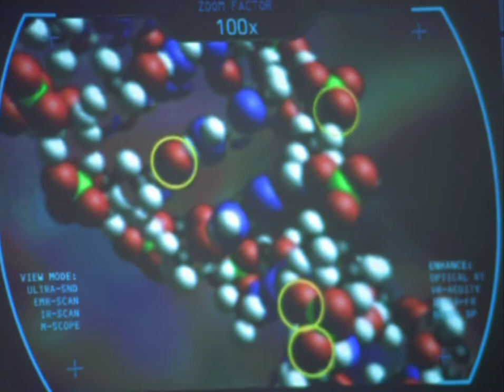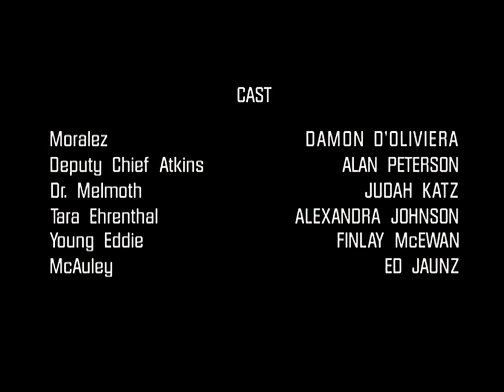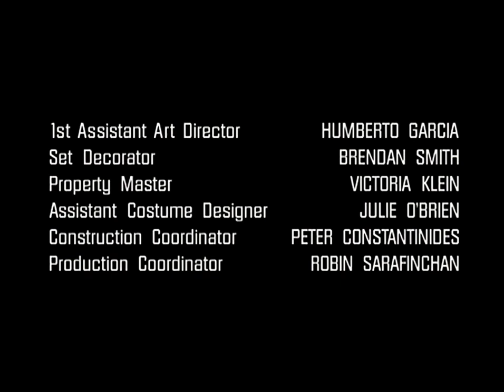Total Recall 2070 "First Wave" HD